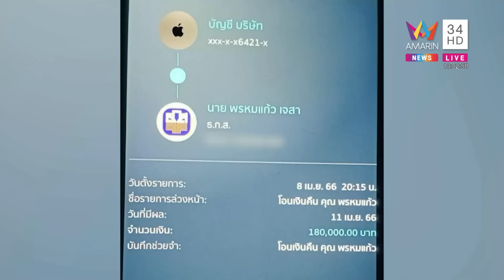เจอแล้ว5ชีวิตยังมีชีวิตภาพชัดอยู่ กทม. "อุษา"ยันสบายดีผัววอนกลับบ้าน | ข่าวเที่ยงอมรินทร์ |30มิ.ย.66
เจอแล้ว 5 ชีวิตยังมีชีวิตภาพชัดอยู่ กทม. "อุษา" ยันสบายดี ผัววอนลูกเมียกลับบ้าน หวั่นถูกหลอกไป